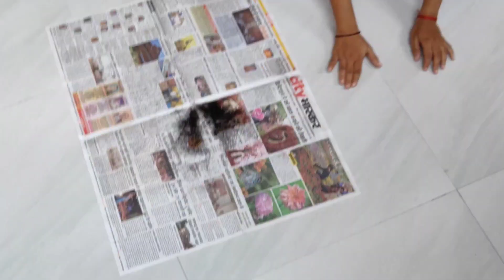Le liya meine ganne🥤 ko juice.!!😋